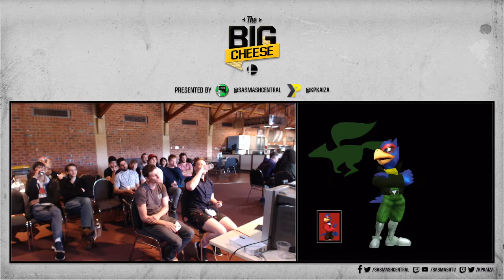The Big Cheese - SSBM Top 16 Full Broadcast (Pt. 2/2) - Day 2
Streamed on 2/12/18 from Rumours Cafe, University of Adelaide